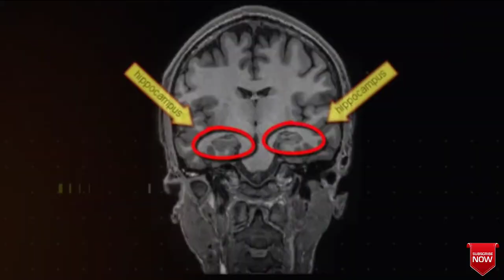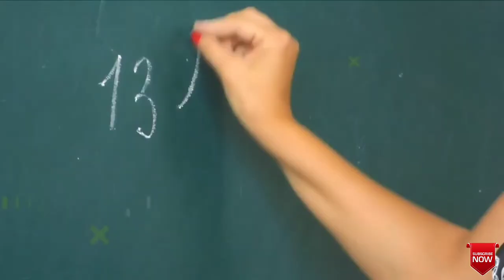20+ QUICK FACTS & Why Bathroom Sink Has An Extra Hole | बाथरूम सिंक में एक अतिरिक्त छेद क्यो होता है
20+ QUICK FACTS & Why Bathroom Sink Has An Extra Hole | बाथरूम सिंक में एक अतिरिक्त छेद क्यो होता है

Welcome to OCTOFACT, here you find out 20+ QUICK FACTS all over the World.

1. Childhood Memory Fact...

2. Human Mind Faster Than Supercomputer Fact ...

3. Myth : Earth's Most Of The Oxygen Produse By Trees Fact...

4. World's First Flying Bike Fact...

5. Bathroom Sink Has Another Hole Why Fact...

ETC.